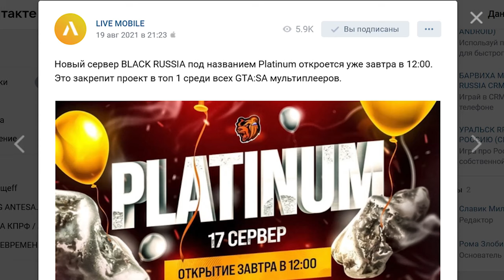BLACK RUSSIA ОТКРЫЛА 17 СЕРВЕР В GTA CRMP ANDROID